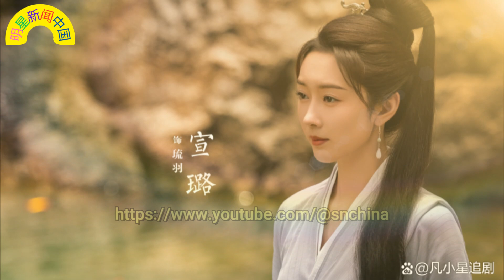赵丽颖 主演《与凤行》火热来袭，女配光芒夺目引粉丝狂欢！王一博：从“摩托侠”到“舞林高手”，多面才华令人惊叹【明星新闻中国】